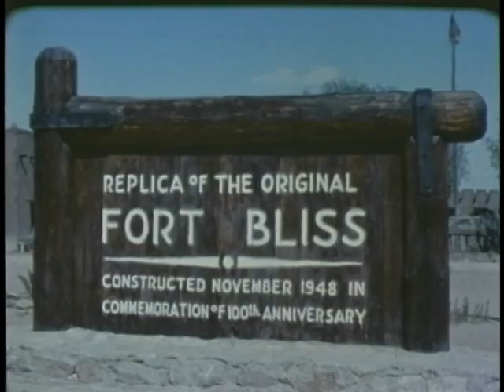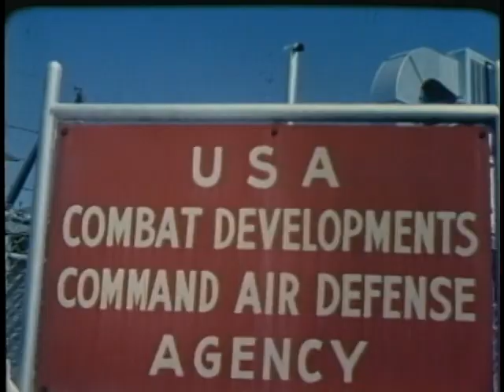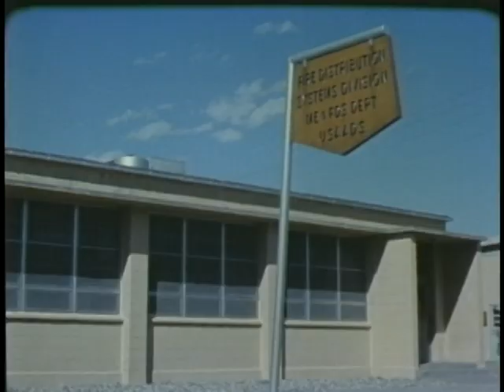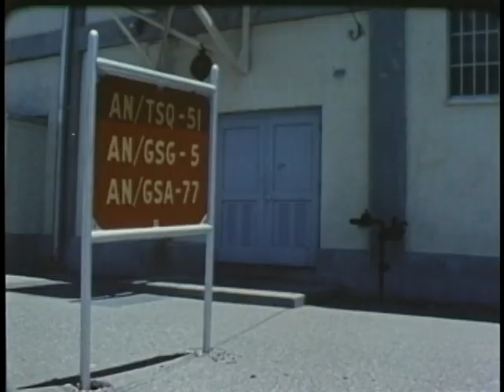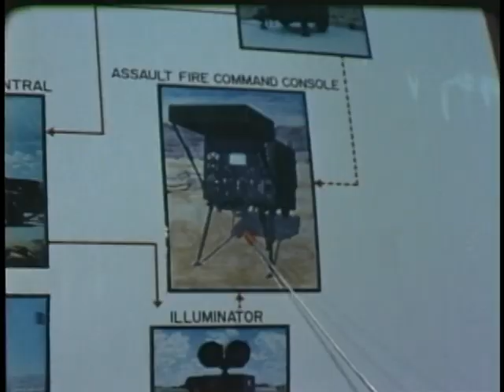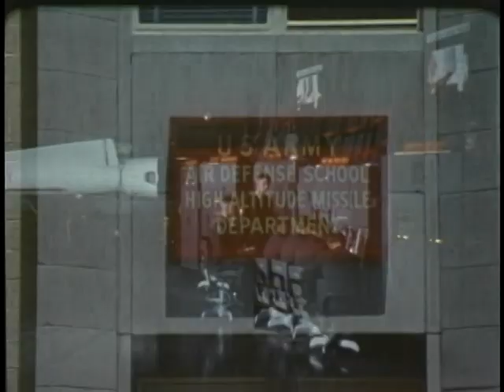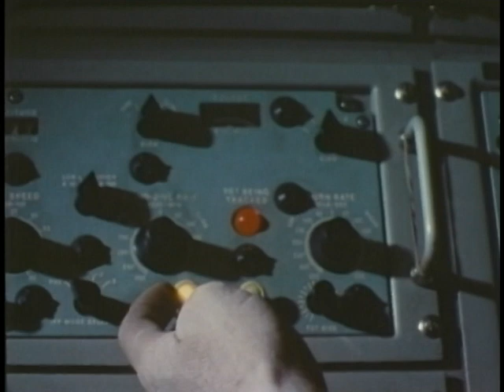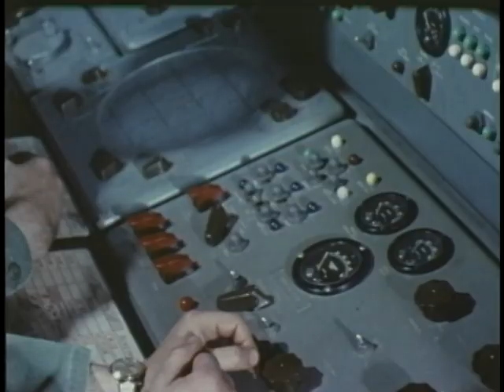Fort Bliss - Heart Of Army Air Defense (1970)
Shows Some Of The Highly Technical And Exacting Training The Army Air Defense Command Gives The Men Who Operate Our Electronic Air Defense Network.

Pin 30269

Fort Bliss - Heart Of Army Air Defense